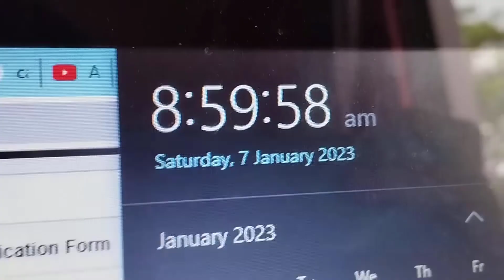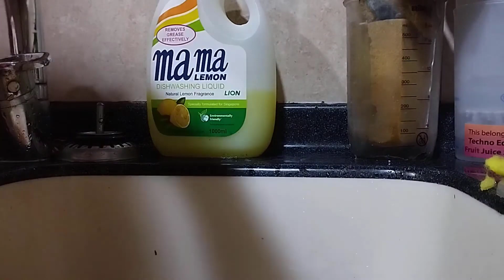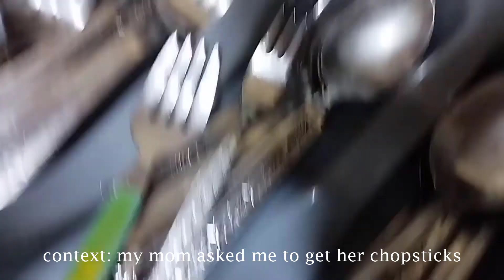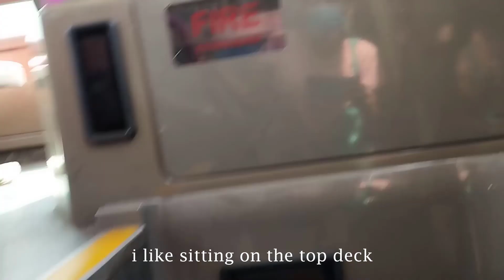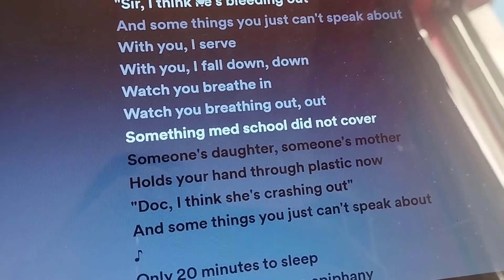back to school vlog - saying goodbye to freedom | Simply Aki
I haven't vlogged in like two months so welcome back to me chaotically filming my life :) In today's episode, I enjoy the end of the holidays as I prepare to go back to school!